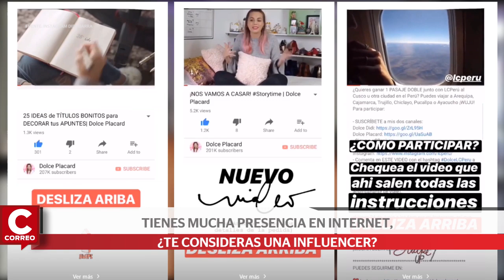Conoce a exitosa blogger peruana Diana Ibarra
Diana Ibarra 'Didi' es una de las fashion bloggers y youtubers peruanas más queridas del país gracias a los mensajes positivos que transmite. Como ella confiesa:  "la moda puede ayudar a elevar tu autoestima".
 'Didi' es la imagen oficial de la celebración en Perú por los 30 años de la princesa Ariel de La Sirenita.